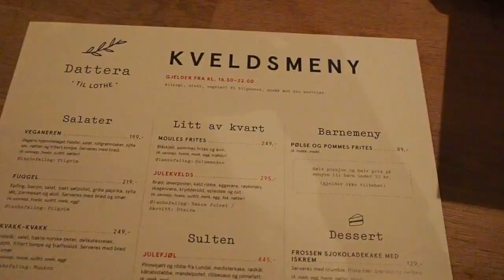Vlogmas - 2 dagers helge vlog